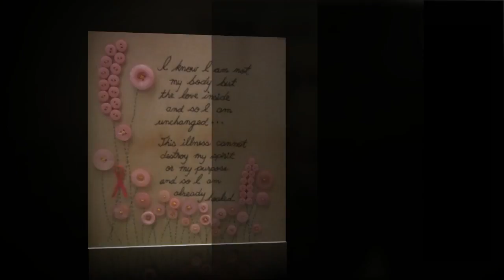My Journey - January 27 - July 20, 2016